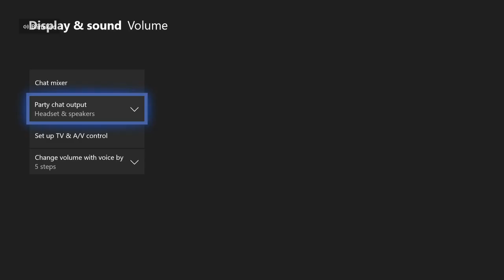Pro Squads Game 30 Spectators End Game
Great Squad Game Stack Lobby And Like And Sub